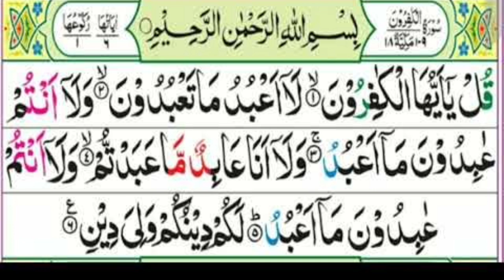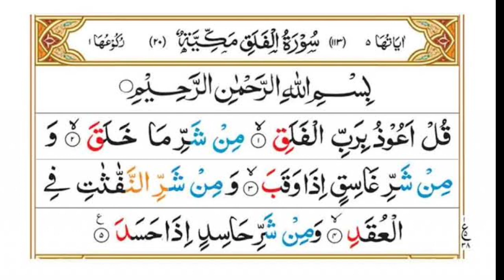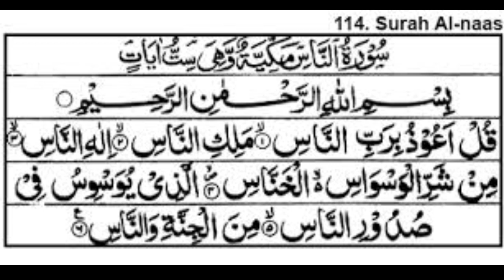4QULS REPEAT چاروں قل شریف کی خوبصورت تلاوت صبح شام اپنے دوکان ومکان میں ضروربجائیں ہر نظر بد کیلئے